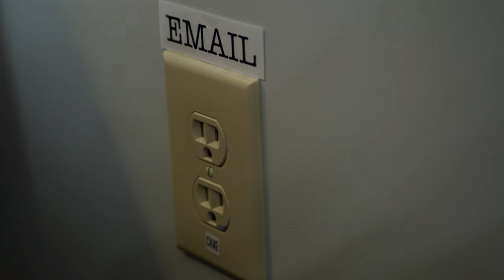Introducing C-Mail | RT Shorts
E-mail for the company is down and there's only one solution... Make Chris do it.